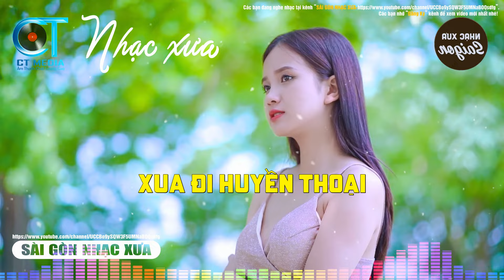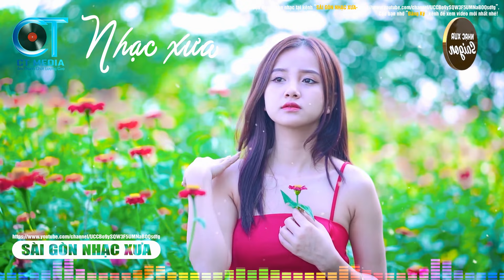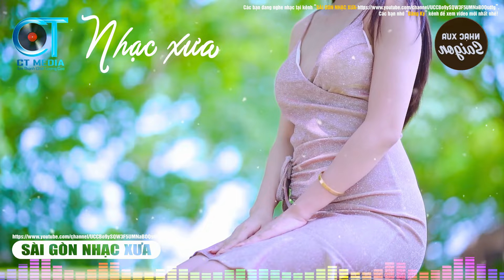Xua Đi Huyền Thoại (Nhạc Rumba) - Công Tuấn x Sài Gòn Nhạc Xưa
SÀI GÒN NHẠC XƯA CHANNEL: Được quản lý bởi Công Trình Productions. Kênh tổng hợp những ca khúc nhạc vàng xưa, nhạc lính hay nhất gắn liền với hình ảnh sài gòn xưa yêu mến... Các bạn có thể để lại bình luận nhận xét và đừng quên bấm Đăng Ký theo dõi để kênh ngày càng phát triển tốt hơn. Xin cảm ơn!

Công Trình Productions

© Bản quyền thuộc về Sài Gòn Nhạc Xưa và CT Media